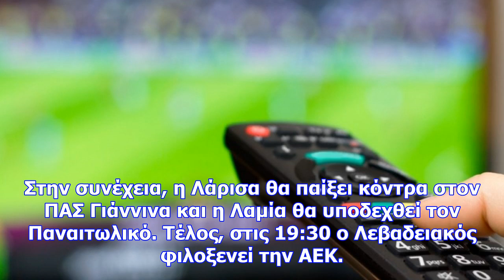Οι αθλητικές μεταδόσεις της ημέρας (3/12)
Newsbomb Η δράση σε Super League και σε Basket League κυριαρχούν στις αθλητικές μεταδόσεις της Κυρια...